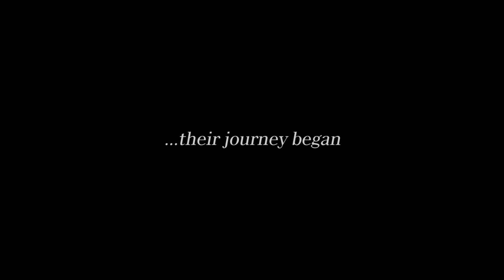Final Fantasy XV - Dawn 2.0 Cinematic Trailer [1080p]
Final Fantasy XV Part 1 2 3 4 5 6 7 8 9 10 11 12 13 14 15 End Ending All Cutscenes Missions gameplay single player campaign story Let's Play secret achievement boss battle No Commentary Full Game